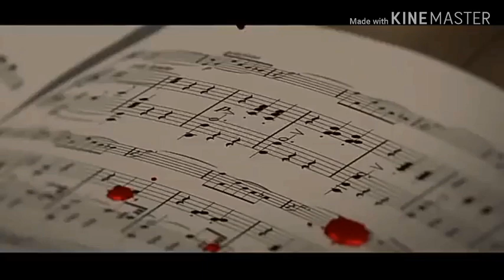Océan - Karol G AMV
Luis Lozano Cañola
Está canción me gusto la hice por un vídeo que ví del canal de Mary Hamato :"3
Sigalan también en su canal
acto para niño y adulto

Este trabajoLUIS LOZANO CAÑOLAtiene licencia bajoCC BY-ND 4.0￼￼￼